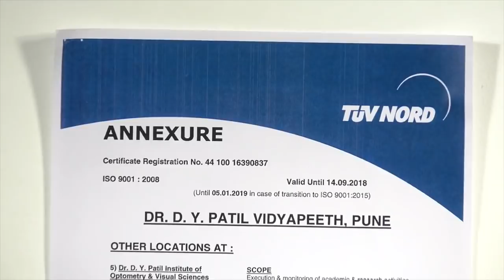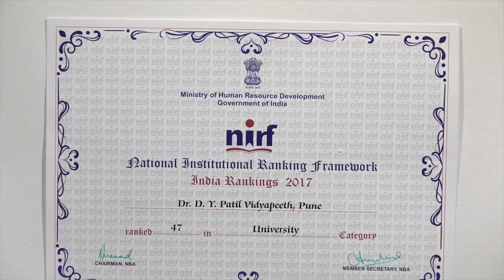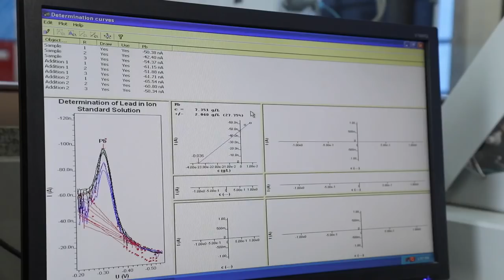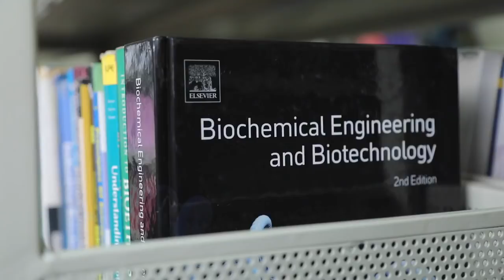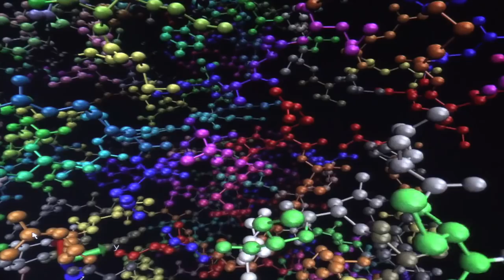Dr D Y Patil Biotechnology & Bioinformatics Institute (DPU)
Dr. D. Y. Patil Biotechnology and Bioinformatics Institute (DYPBBI) s well adapted to the interdisciplinary mode of biotechnology research needed for such goals. The academic and research units at DYPBBI have clear objectives and goals. The institute has separate well-equipped laboratories of Molecular Biology, Biochemistry, Industrial Biotechnology, Bioinformatics and Plant and Animal Tissue Culture with highly qualified faculty.